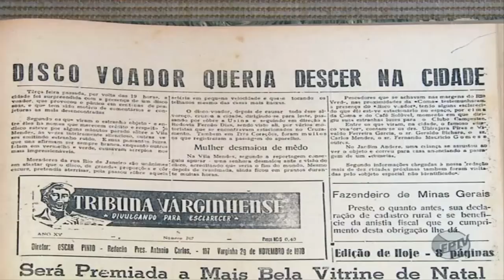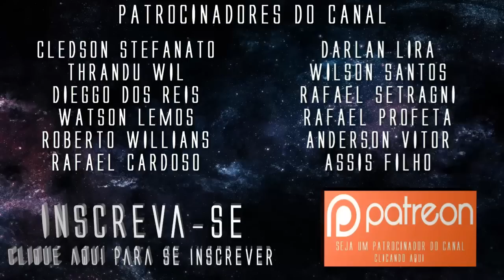Antigo caso em Varginha (1970)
O famoso caso Varginha de 1996 não foi o único a ocorrer na cidade, em 1970 um avistamento foi relatado pela população.